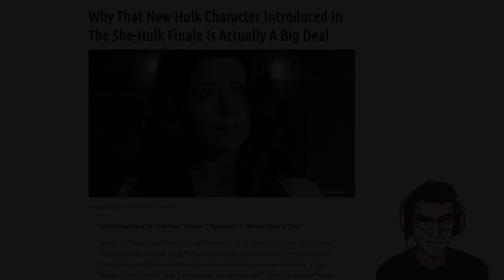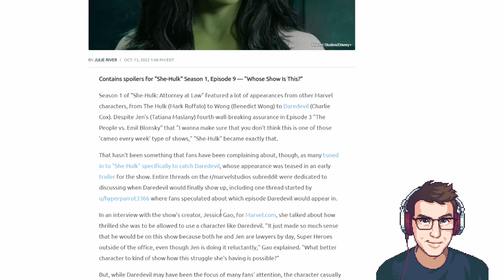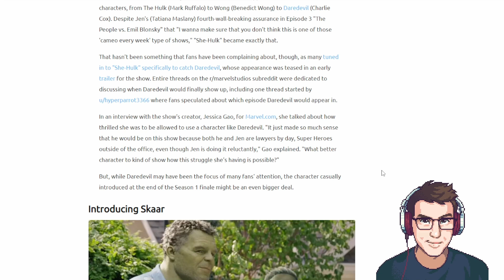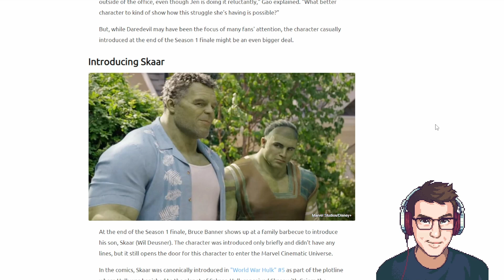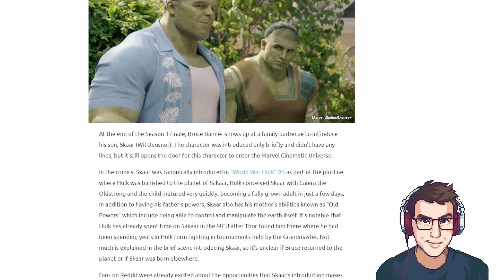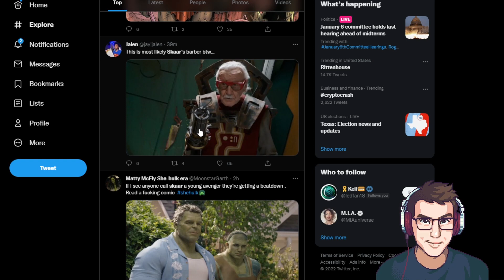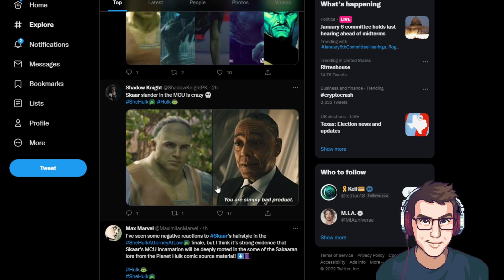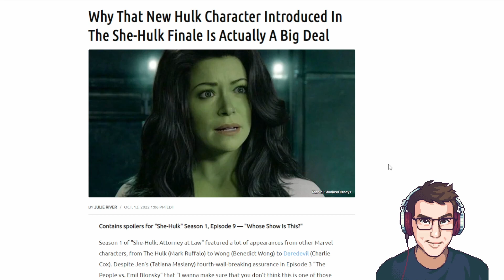She-Hulk Finale A CATASTROPHE | Marvel Fans INSULTED by LAME Character Reveal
You've gotta be kidding me. THIS is the legacy that Marvel wants to leave behind for She-Hulk. A dull, intentionally mean-spirited COP-OUT ending to throw into the garbage their entire story that was... ALREADY garbage. Great thinking! The addition of Shrek doesn't help much.